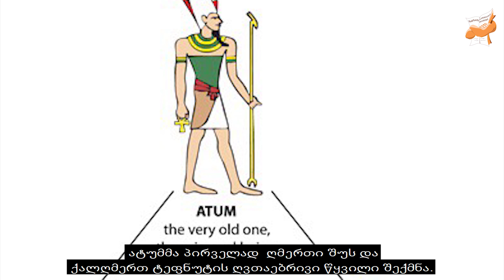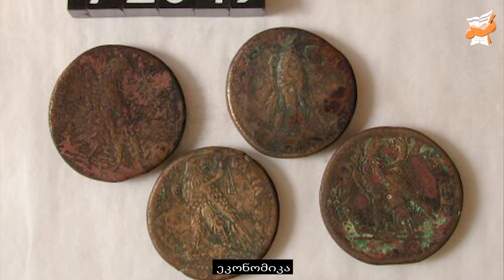10 საინტერესო ფაქტი ძველი ეგვიპტზე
10. წარმოშობა
9. ფარაონები
8. რელიგია
7. მომუფიცირება
6. დამწერლობა
5. არქიტექტურა
4. მიწამოქმედება
3. სასამართლო სისტემა
2. ეკონომიკა
1. ნაპოლეონი და ფრანგები

💟 დონაციის ლინკი.